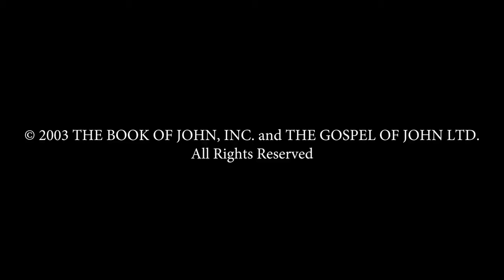Hebrew - John! JESUS IS LORD TO THE GLORY OF GOD OUR FATHER! Genesis To Revelation! HD(36)